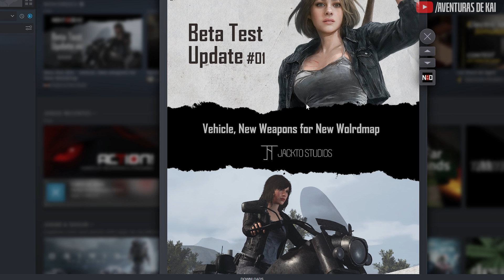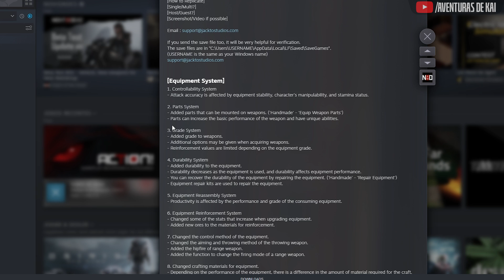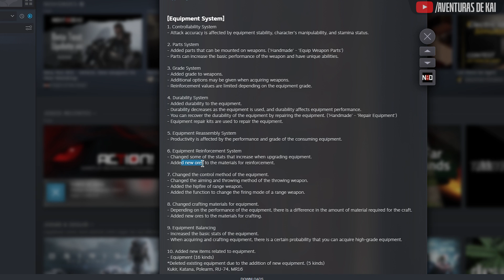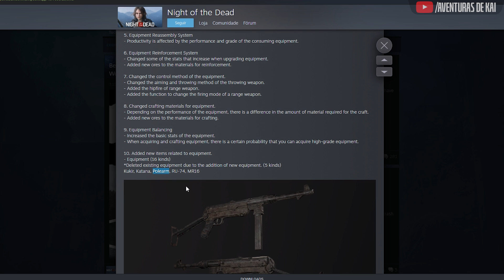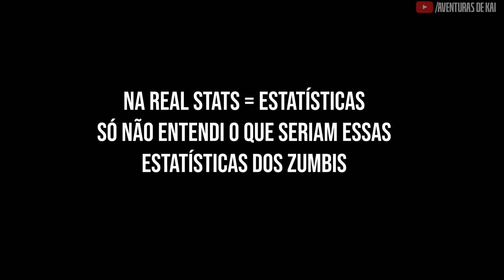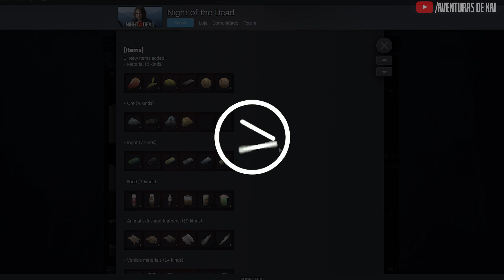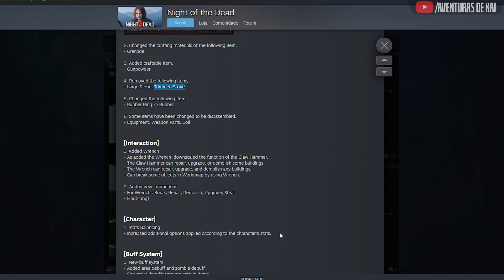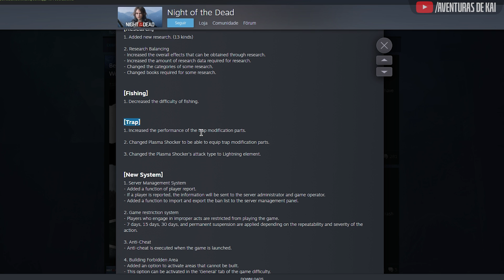😮 AGORA TEMOS VEÍCULOS EM NIGHT OF THE DEAD NA NOVA ATUALIZAÇÃO!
A tão aguardada atualização do survival Night of the Dead chegou! E ela trouxe muitas adições e melhorias como veículos, motos, veículos aquáticos e caminhões! Trouxe também novos zumbis e diversas armas! Esse jogo está incrível! Vamos conferir tudo o que veio de novo nessa atualização!